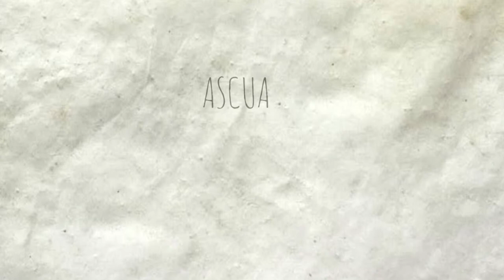Pequeña pintura al óleo || Time-lapse Oil Painting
Reference image: painting  by David Palumbo